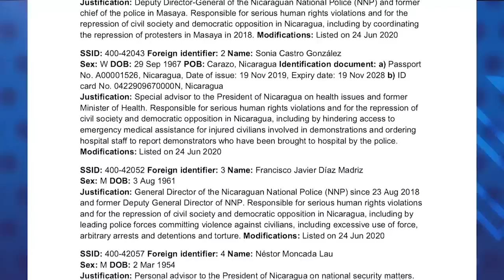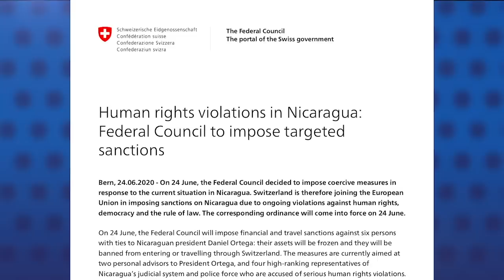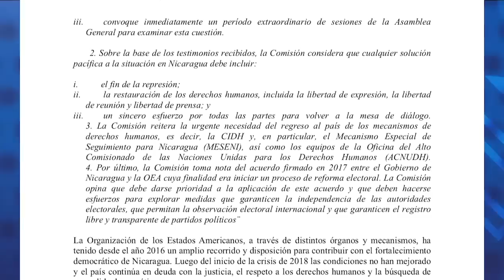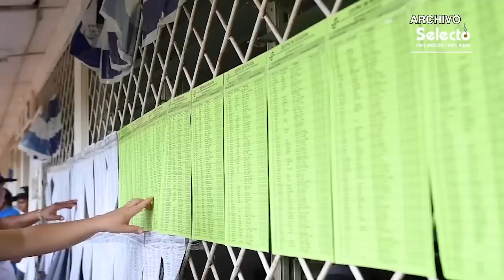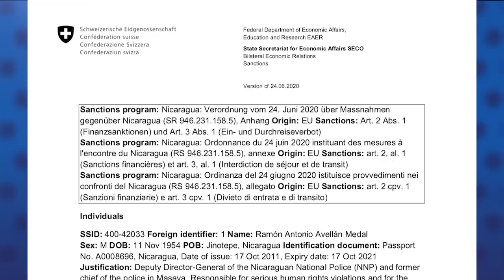José L. Velázquez: Sanción de Suiza es un mensaje a Ortega, el siguiente paso en la OEA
Consejo Permanente acuerda constatar ruptura del orden democrático en Nicaragua.